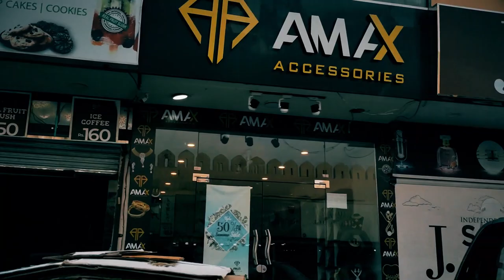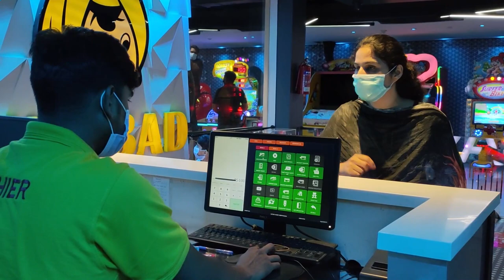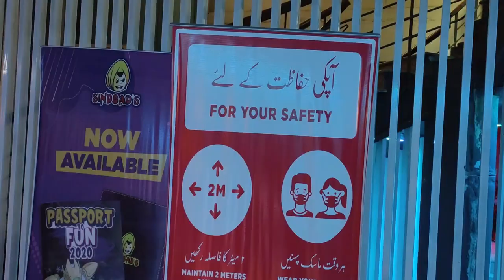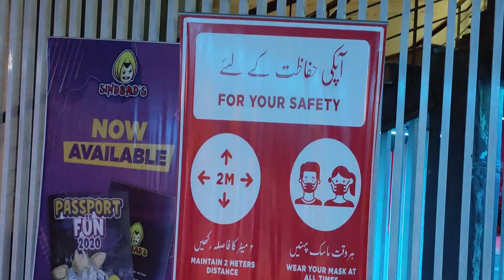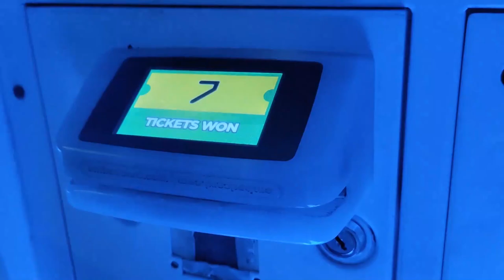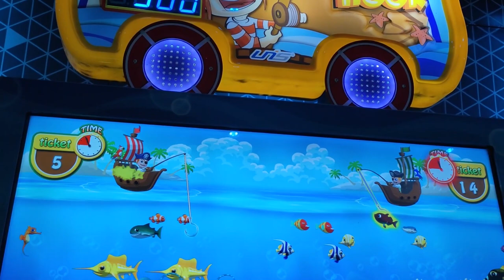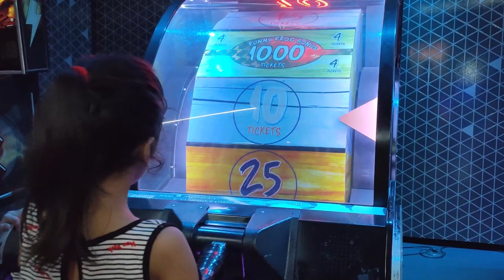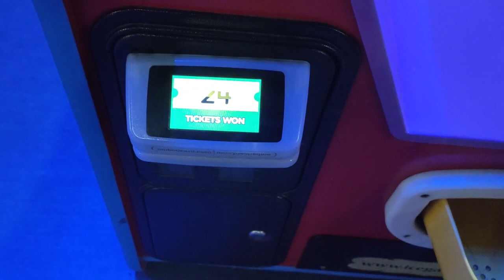Playland Sindabad Lahore Tour with Kids | Saba Vlogs